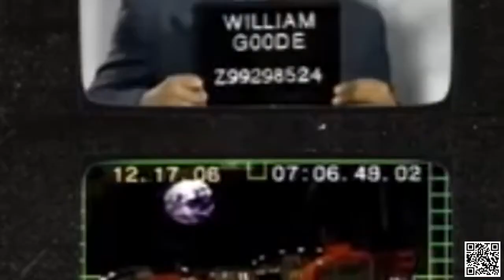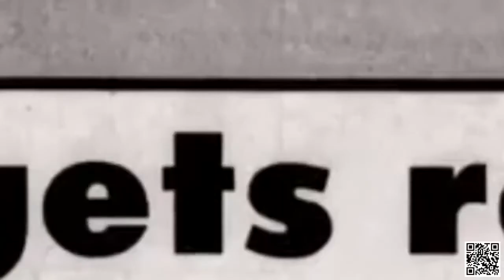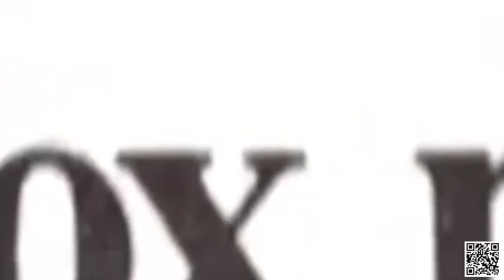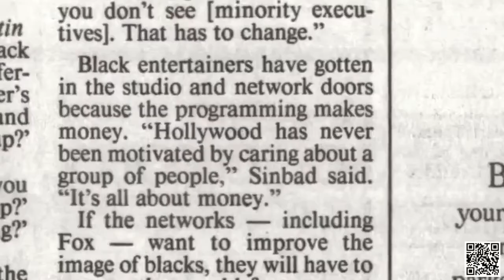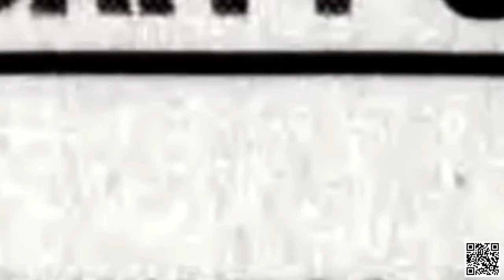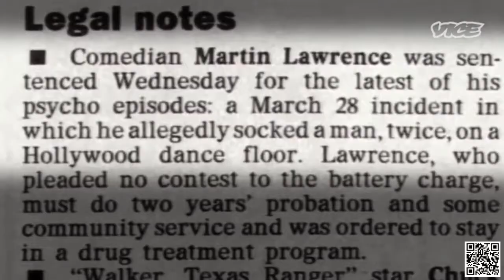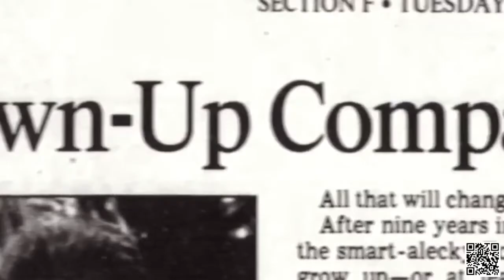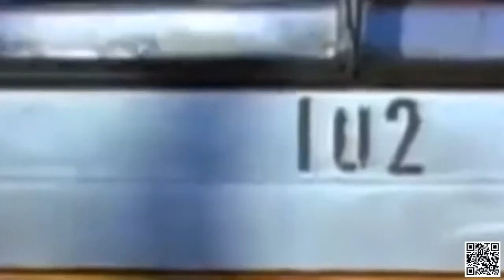Dark Side Of The 90s - S02E07 - Black Sitcoms' Last Laugh